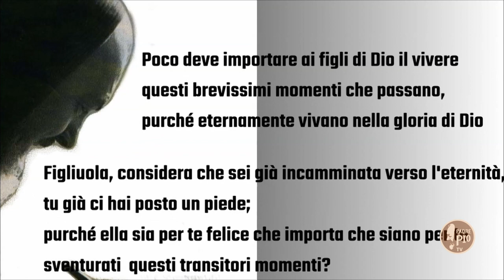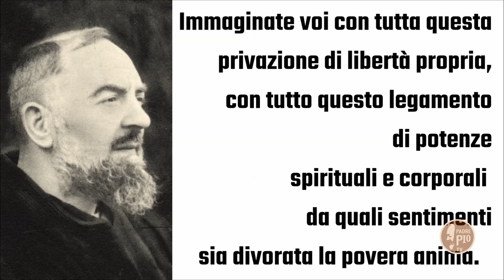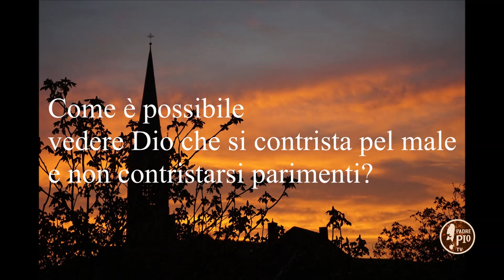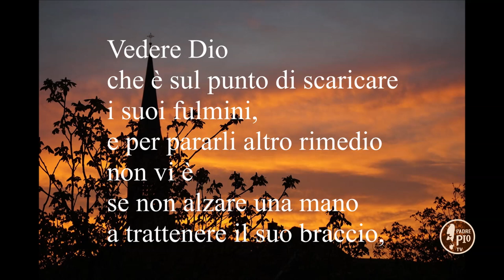Alla scuola di Padre Pio 7 novembre 2020